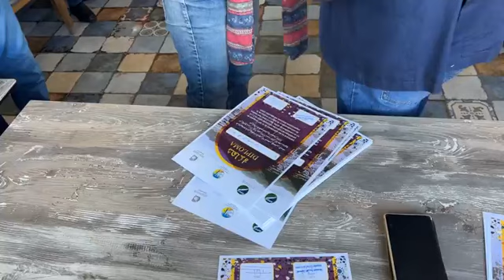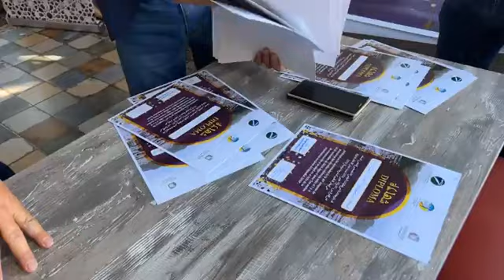من تطوان: اختتام فعاليات المؤتمر الـ 40 لصحافيي الضفتين بتلاوة التوصيات و توزيع الشواهد على الحاضرين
مباشرة من تطوان: اختتام فعاليات المؤتمر الـ 40 لصحافيي الضفتين بتلاوة التوصيات و توزيع الشواهد على الحاضرين